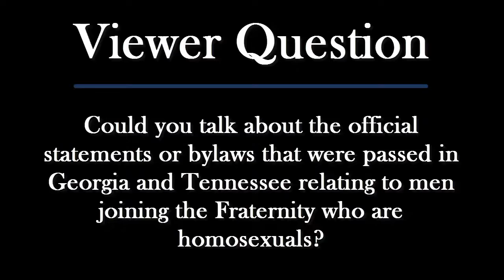Q&A: Grand Lodge Actions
Today we answer a viewer's question. The question is:

Could you talk about the official statements or bylaws that were passed in Georgia and Tennessee relating to men joining the Fraternity who are homosexuals?

The answer is that every Masonic jurisdiction is independent. I don't feel it is my place to offer an opinion on other the actions taken by another Grand Lodge that I am not even a member of.